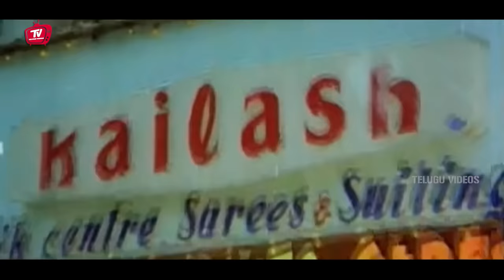Kaikala Satyanarayana Telugu Funny Food Eating Comedy Scene | Telugu Videos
Watch And Enjoy Kaikala Satyanarayana Telugu Funny Food Eating Comedy Scene